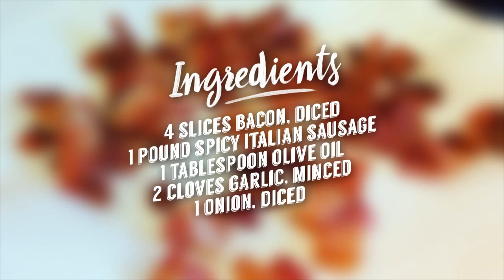Cooking Final Olive Garden Zuppa Toscana